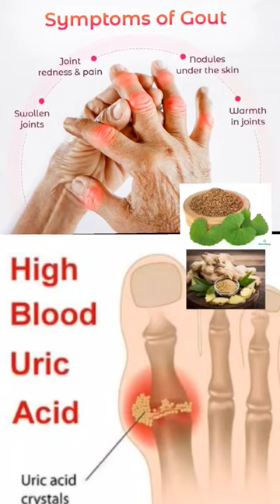Uric Acid Symptoms and home remedy in Hindi